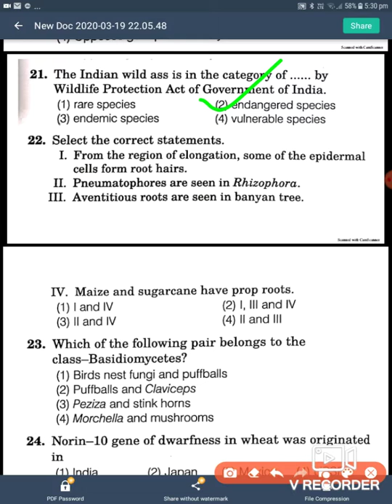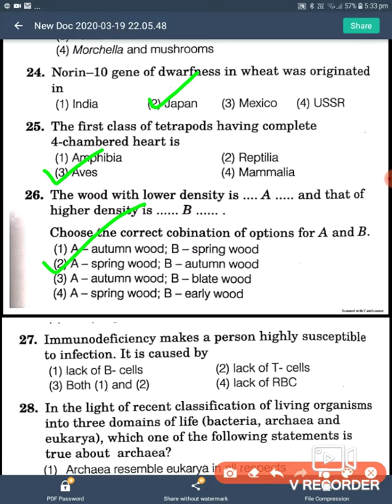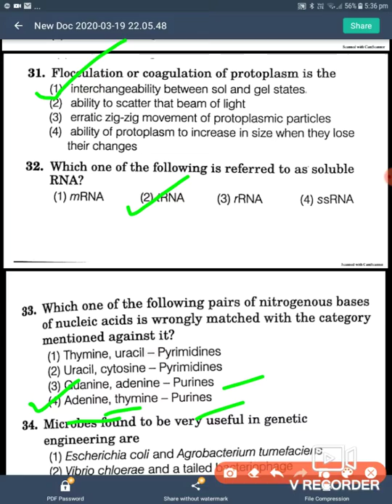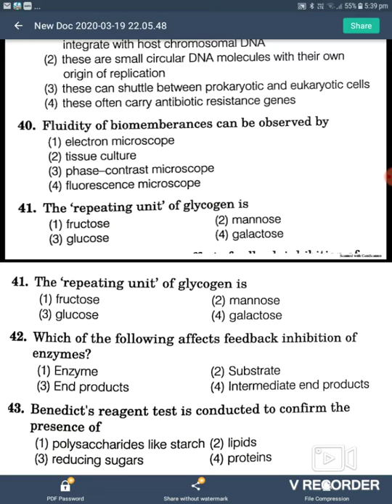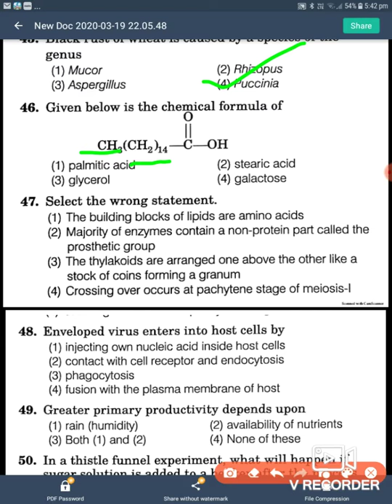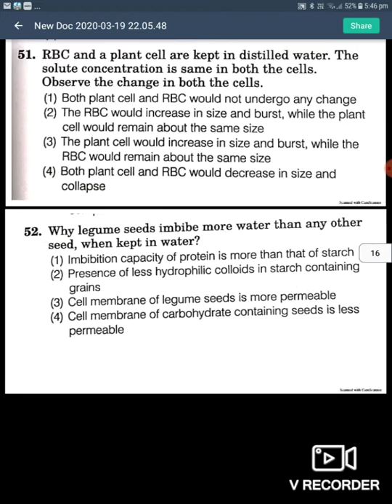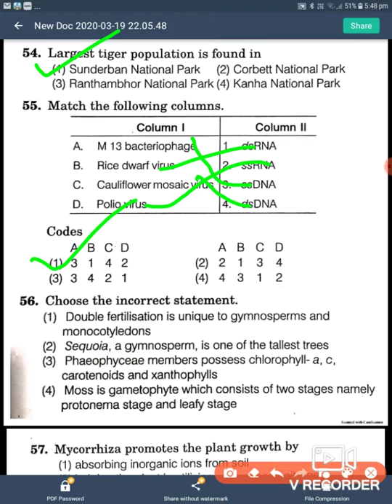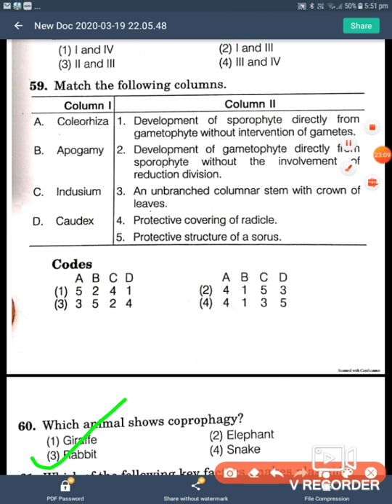BIOLOGY multiple choice questions for NEET 2020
NCERT learning key me aapka swagt hai. This video contain MCQ from biology,which is Important for NEET 2021.